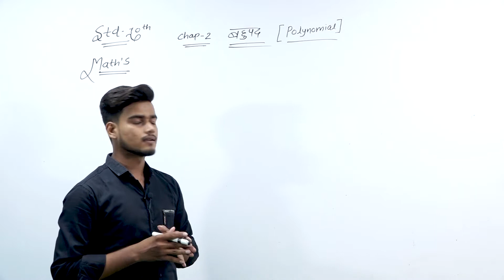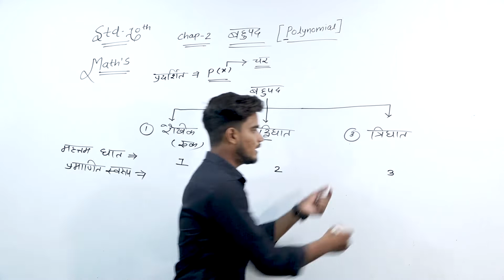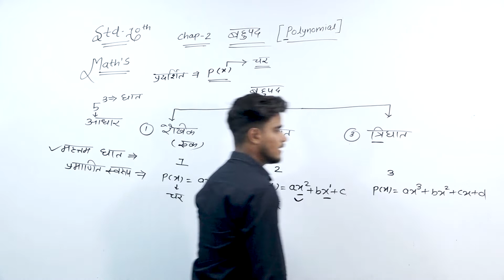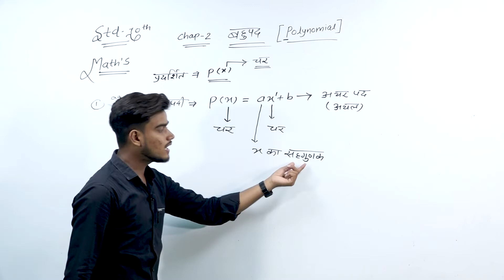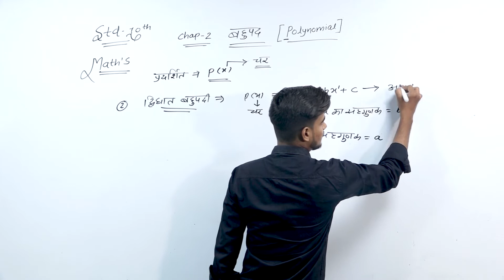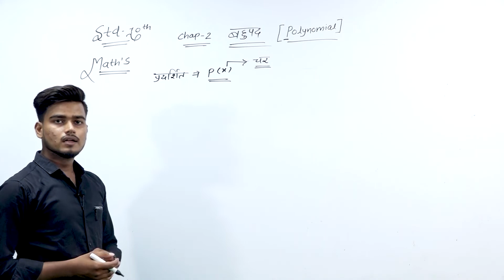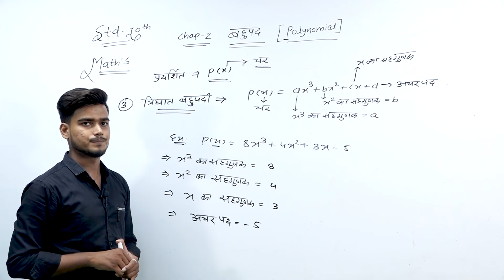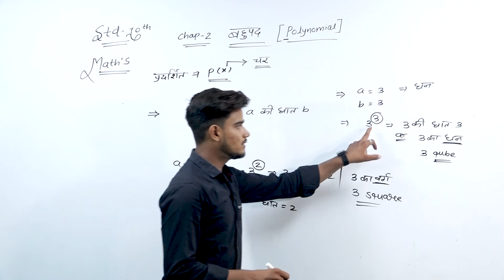10th Maths in Hindi Ch-2 बहुपद Part-1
10th Maths in Hindi Ch-2 बहुपद Part-1

1st time in Vastral, Ahmedabad Vector Educare launch the Special class with highly qualified faculty from KOTA and DELHI for 5th to 10th students Hurry up book your seat now